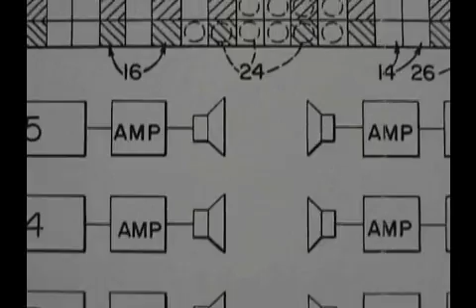The Monolith Video.mp4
The Monolithic Two-dimensional Keyboard (Monolith for short), invented by Jacob Duringer, allows a composer or musician to perform all the parts or arrangements of instruments simultaneously strictly by skill. This paradigm shift in thinking required the reconceptualization of the one-dimensional piano keyboard that controlled pitch only into a two-dimensional keyboard that controls both pitch and timbre in any combination at any given moment.